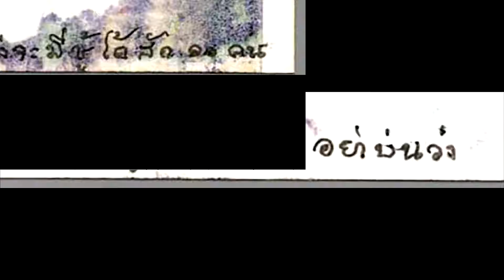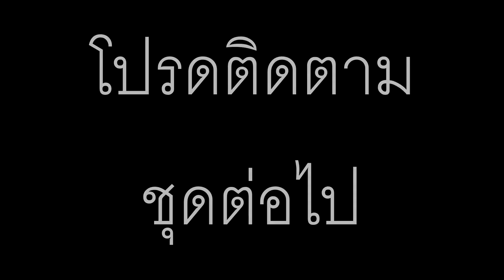รูปภาพชุดที่ ๒๔